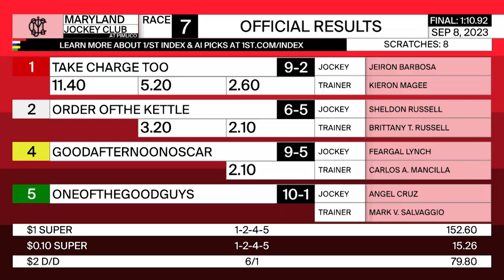PIMLICO 9 8 2023 RACE 7